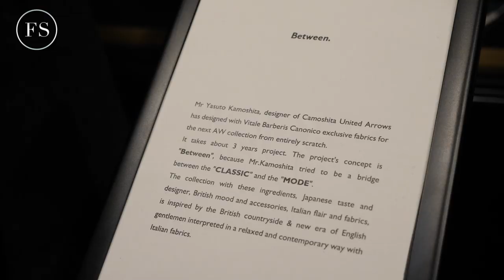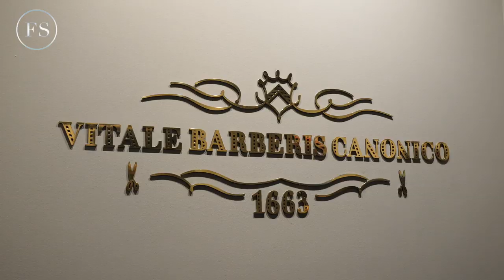【こじミラノ】もうすぐ発売！ 鴨志田康人さんの衝撃コラボを一足はやくお見せします！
2019年の秋冬は、『カモシタ ユナイティッドアローズ』と『ヴィターレ・バルべリス・カノニコ』とのスペシャルコラボから清水ダイブか!?

やって来ました、イタリア・ミラノ！ ピッティ イマジネ ウォモ96に続いては、2020年春夏のファッショントレンドを占うミラノコレクションに こじラグ谷中が参戦。

その合間に、『カモシタ ユナイティッドアローズ（Camoshita UNITED ARROWS）』と、ファブリックメーカー『ヴィターレ・バルべリス・カノニコ（VITALE BARBERIS CANONICO）』とのコラボレーション企画の発表会が、ソルフェリーノ通り23番地にあるヴィターレ・バルべリス・カノニコ社ショールームにて開催されるとの報を聞きつけ、早速取材にお邪魔してきました。

このコラボレーションは、「ヴィターレ・バルべリス・カノニコ」が このために織り上げた限定のファブリック4種類を使って、鴨志田康人さんがデザイン。

『Between』というテーマの元、ジャケット、コート、パンツなどの組み合わせた７種類のカプセルコレクションとして世に送り出します。

そのテーマ通り、今の気分を上手く汲みとり、コンテンポラリーとクラシックの間、グレーとグリーンの間、過去と未来の間、そしてイギリスとイタリアと日本の間という、鴨志田さんが最も得意とするバランスの良いコレクションに仕上がっていました。

７種のコレクションに合わせられた小物やアクセサリーは、鴨志田さんが最も敬愛する英・サヴィル ロウの老舗テーラー「アンダーソン＆シェパード ハバダシャリー（Anderson & Sheppard Haberdashery）」のもの。

そのため「アンダーソン＆シェパード」からは、取締役副会長であるアンダ・ローランド女史も駆けつけ、このコラボを祝福。

さらに、会場となったショールームにはアレッサンドロ・スクアルツィやリーノ・イエルッツィなど、世界を代表する洒落者が多数訪れており、このコレクションに対する大きな期待が感じられました。

もちろん、ユナイテッドアローズの栗野さんや、先日インタビュー動画を撮らせて頂いたPoggyこと小木さんの姿も！

これらのアイテムは、2020年春夏ではなく、2019年秋冬の商品で、10月頃から『Mr Porter』及び『ユナイテッドアローズ』にて限定で販売される予定。実際の商品が店頭に並ぶのが、今から楽しみ！ 既に清水ダイブ候補に目星はつけてきました。

【問い合わせ】
ザ ソブリンハウス

Photo & Video: Naoto Otsubo
Video Edit: Chihiro Hara 【FORZA STYLEは、オジサンによるオジサンのためのチャンネルです】